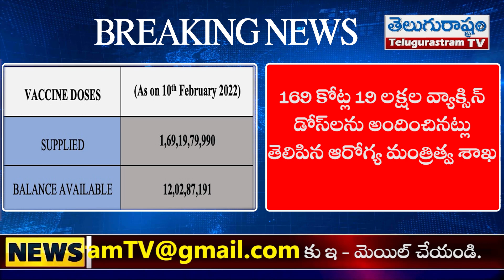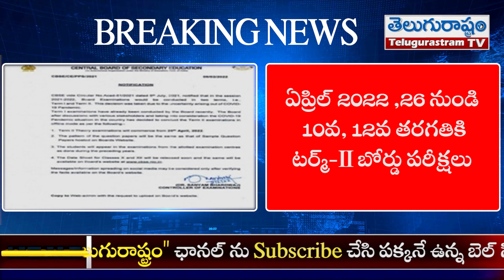30 వార్తలు 10 నిమిషాల్లో || 30 News in 10 Minutes || 10-02-2022 || TelugurastramTV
30 వార్తలు 10 నిమిషాల్లో || 30 News in 10 Minutes || 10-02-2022 || TelugurastramTV

Welcome to "TelugurastramTV".
"Telugurastra TV" tries to present the news happening in the two Telugu states in an unbiased manner."Telugurastram TV" presents the complete picture of news stories that are relevant in a vivid and insightful manner."Telugurastram TV" Focus to get the Latest News, Breaking News and World wide Updates to its Subscribers.
"Telugurastram TV" is the world of Telugu people's unbiased news. Political News, Health Tips, Film News, Parliament Sessions, Viral Videos, Exclusive Visuals and Bollywood Events on Camera.
Entertainment, Latest Updates, Breaking News, Highlights, Filmy Content, SpecialStories, Funny Albums and more.